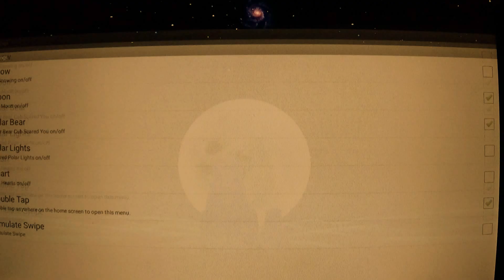Polar Bear Love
Polar Bear Love Live Wallpaper
Polar bear and its cub look the night sky
Beautiful night scene Night Sky with sparkling Stars Meteorites,
Comets Shootingstars and a Huge Blue Moon